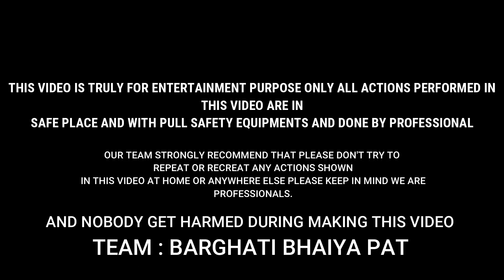indian red bull | Bailgada Sharyat | Pat pratiyogita | shankar pat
k

Hello Friends

Queries Solved:
1) ox race live today
2) ox race panjab
3) pat pratiyogita mp
4) pat pratitogita video
5) pat pratiyogita balaghat
6) pat pratiyogita barghat
7) pat pratiyogita shivpuri
8) nagori bail bazar
9) nagori bail mela
10) nagori bail race
11) nagori bail bazar maharashtra
12) nagori bail jodi
13) nagori bail ki race
14) nagori bail ki jodi
15) ox race yavatmal
16) ox race balaghat
17) ox race chhindwara
18) ox race seoni
19) pat pratiyogita yavatmal
20) pat pratiyogita seoni
21)desi cows breeds
22) khillari cows breeds
23) tharparkar cows breeds
24) kankrej cows br